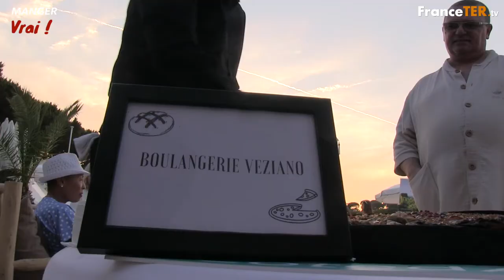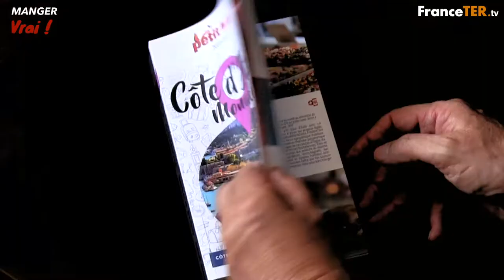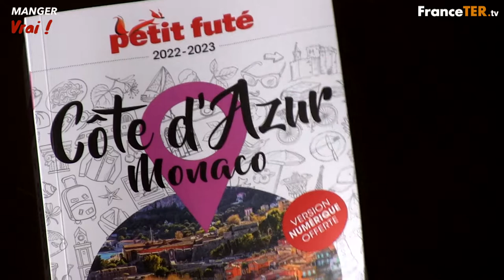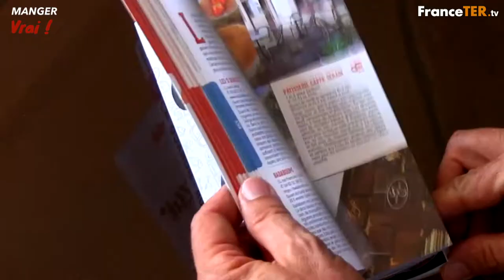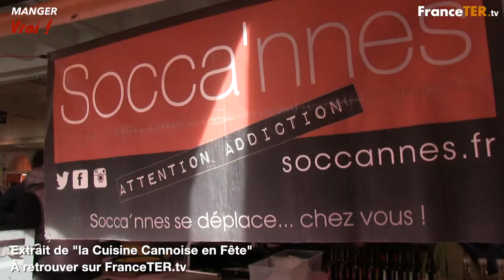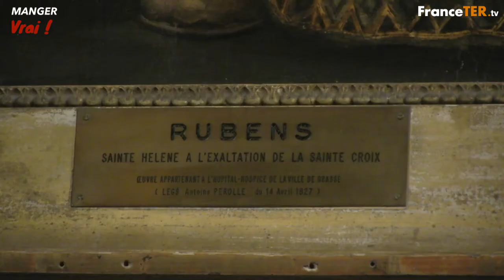Petit Futé - CRT Côte d'Azur à la Plage Keller : comment SÉJOURNER Vrai en terres d'Azur ?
@FranceTER TV franceter, nous sommes heureux de vous présenter ici un reportage qui, en synergie avec le Guide Petit Futé petitfute, le Comité Régional du Tourisme Côte d'Azur cotedazurfrance et le média mangervrai, vise à introduire un projet en cours de développement pour être capable de prochainement indiquer de façon concrète, en images ainsi que notamment sous la forme de vidéo-témoignages enregistrés au sein des terroirs avec des artisans passionnants et passionnés , comment SÉJOURNER Vrai en terres d'Azur et de Provence ?
Avec les interviews, par ordre d'apparition à l'image de : Alexandra BORCHIO FONTIMP (présidente du CRT Côte d'Azur) ; Isabelle DREZEN (responsable d'édition Petit Futé) ; Laure et Dany BENSIMON (restaurateurs - exploitants de la Plage Keller et du restaurant le César) ; Yves TERRILLON (lacuisinedesfleurs.com).